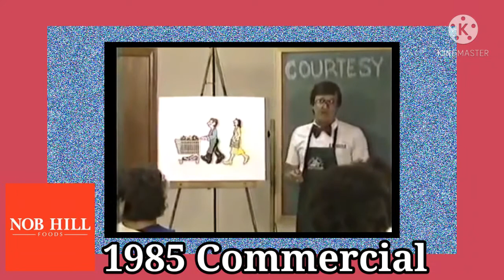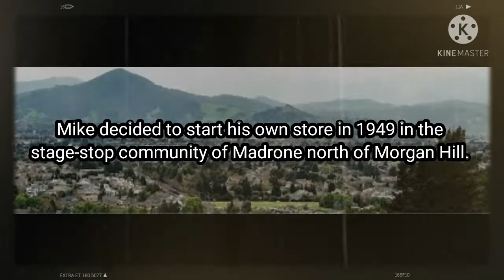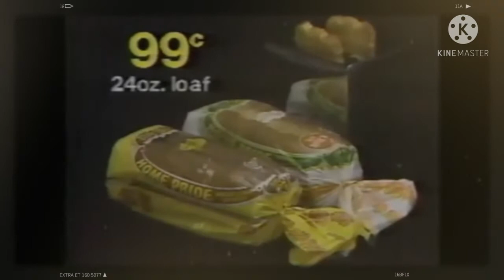Do You Remember Nob Hill Grocery?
This was a regional grocery store found up in Northern California.